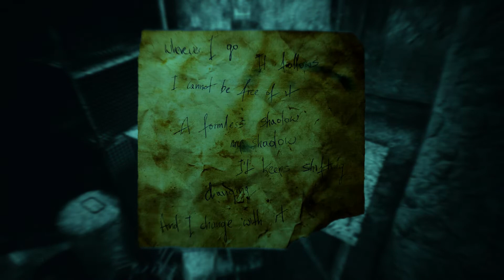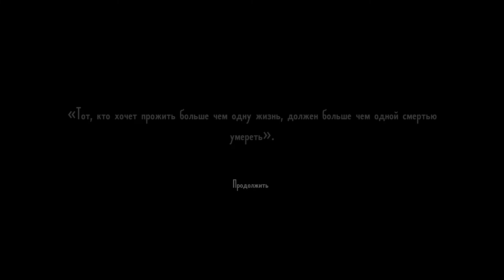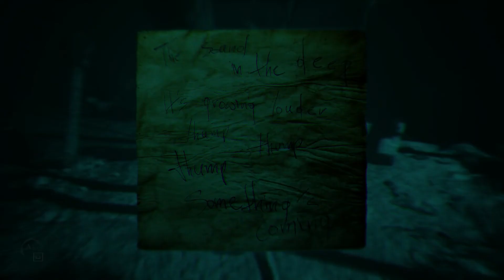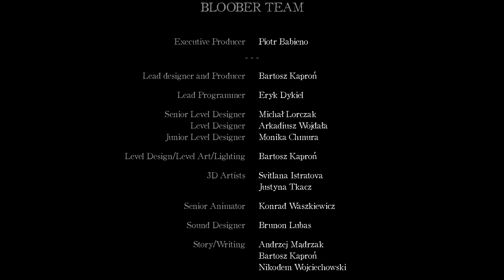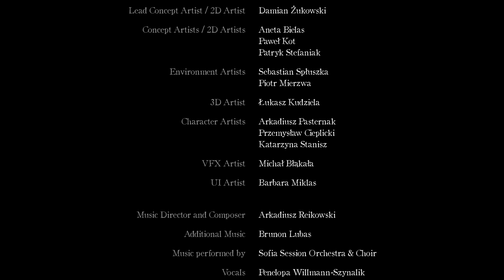ФИНАЛЬНАЯ ДИЧЬ ● Layers of Fear 2 #7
Как вам такой финал? :D

Музыка в конце видео: Arkadiusz Reikowski - THE STARS ARE ALREADY THERE (FEAT. PENELOPA WILLMAN-SZYNALIK)

Конфигурация моего ПК:

Кулер ● ARCTIC Freezer i32
Память ● Kingston DDR3 1600 МГц 8 ГБ
Материнская плата ● Asus P8P67
Видеокарта ● Palit PCI-Ex GeForce GTX 1050 Ti StormX 4 GB
SSD ● Silicon Power Velox V55 SP 240GB для Windows 10 Pro
HDD ● Toshiba X300 HDWE140EZSTA 4 ТБ для игр, фильмов и т.д.
Блок питания ● Chieftec A135 APS-700C
Корпус ● Cooler Master CM Storm Sniper Black
Монитор ● 27" Dell SE2717H Silver-Black
Акустическая система ● Trust GXT 628 2.1 Illuminated Speaker Set Limited Edition Black
Наушники ● Sennheiser HD 4.30G
Микрофон ● Rode NT-USB
Клавиатура ● Corsair K55 RGB USB Black
Мышь ● Zalman ZM-M401R USB Black